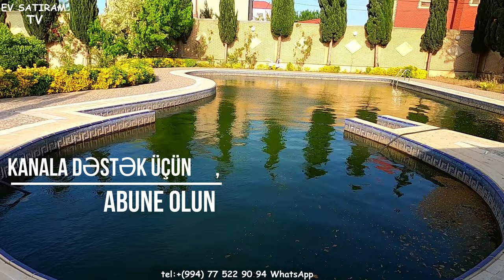30 SOTDA EV SATILIR NOVXANIDA / Недвижимость в Баку / EV SATIRAM TV/ bag evleri /ev satışı /emlak az